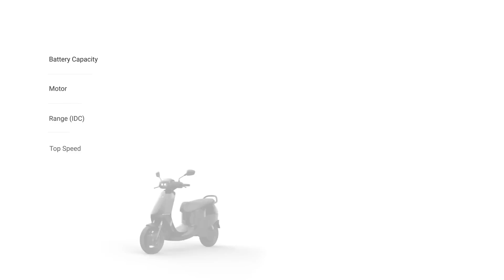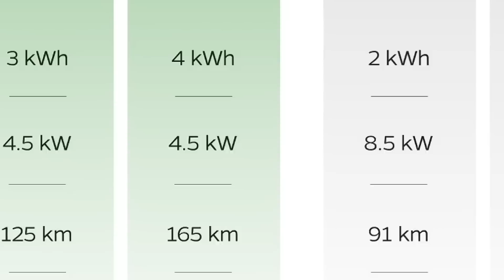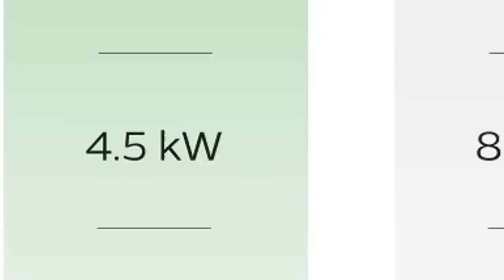OLA S1 AIR - "VALUE FOR MONEY VARIANT" 😎| ELECTRIC SCOOTER⚡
Dosto Aaj ak video bhut hi majedar hai isme mene batay ki konsa Ola s1 Air ka konsa model best hone wala hai..or konsa value for money hone wala hai..electric scooter